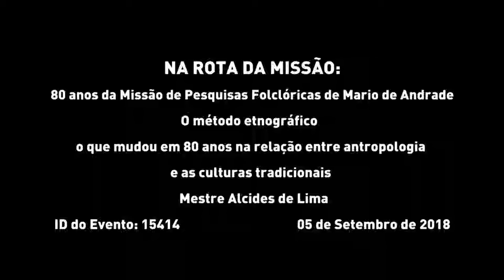20180905 o metodo etnografico Mestre Alcides de Lima